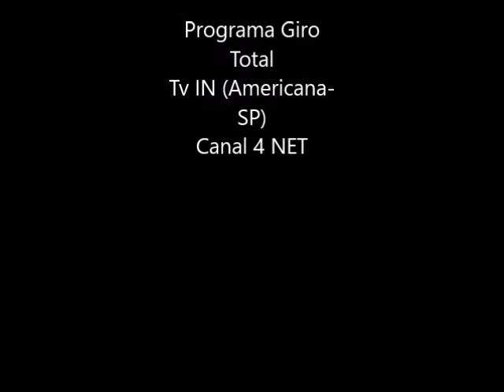Comitiva Magia Country Show no Programa Giro Total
Programa Giro Total - TV In (Americana SP) Canal 4 Net